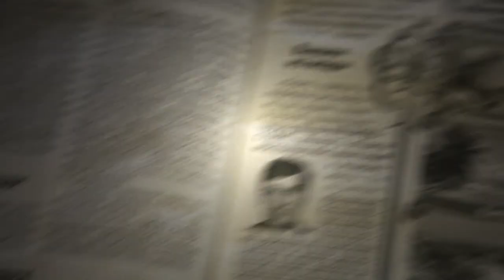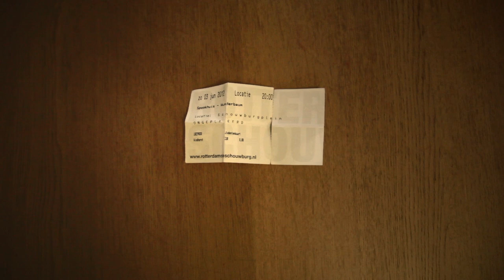21 redenen om mijn bed uit te komen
Een film voor in donkere dagen.

Met: Jörgen Scholtens

Geluidseffecten met dank aan The Free Sound Project (freesound.org)

Muziek via Jamendo.com:
Carelessness van Akajules
Amebas van Katushka

en:
Rhapsody in Blue van George Gershwin

Regie: Ivo van Aart
Scenario: Daan Windhorst

Meer over dit project op: detussentijd.tumblr.com